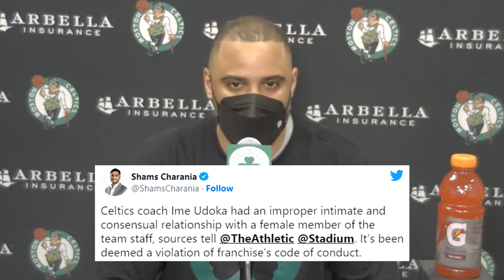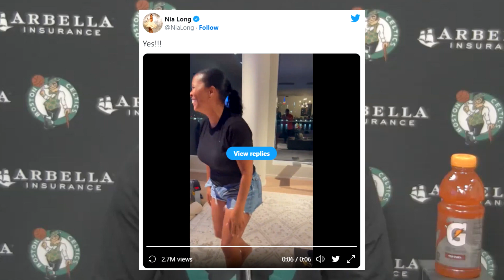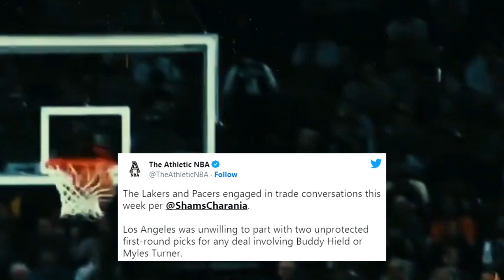RELACIÓN ÍNTIMA de Ime Udoka | Jordan Poole PUEDE SER Klay Thompson | Lakers TRASPASO con Pacers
RELACIÓN ÍNTIMA de Ime Udoka | Jordan Poole PUEDE SER Klay Thompson | Lakers TRASPASO con Pacers por Buddy Hield y Myles Turner